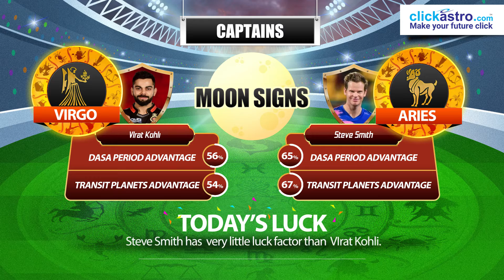IPL 2020 Predictions | RCB vs RR - Oct 17th, 2020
@ClickastroliveYouTube Channel presents the IPL 2020 Predictions for RCB vs RR - Oct 17th, 2020 :) Keep watching the video and also share your feedback with us.